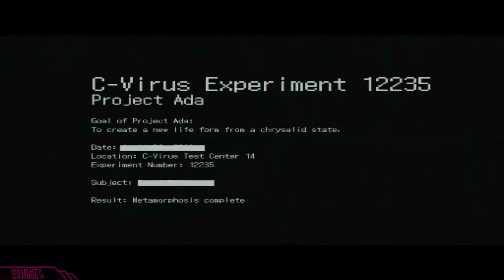Resident Evil: Complete Ada Wong Story & Romance (RE2 to RE6) All Ada Scenes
Featuring all of Ada Wong's scenes from RE2 remake, Umbrella Chronicles, RE4 remake and RE6